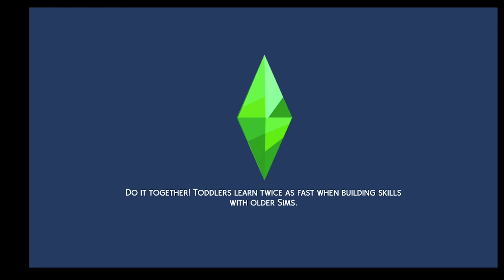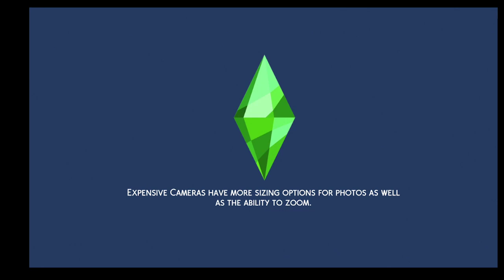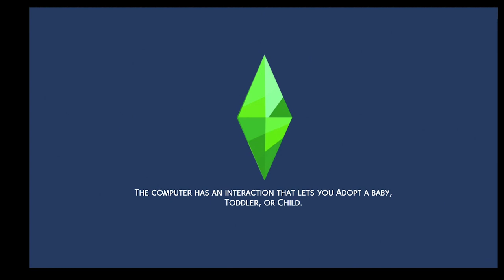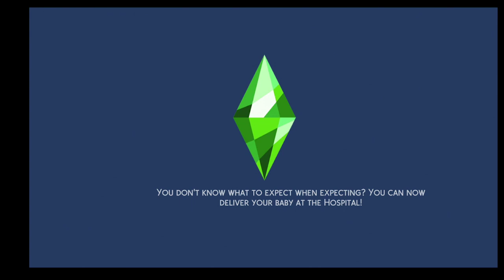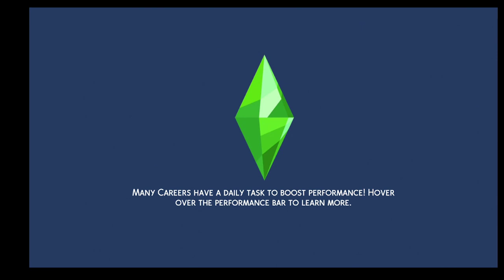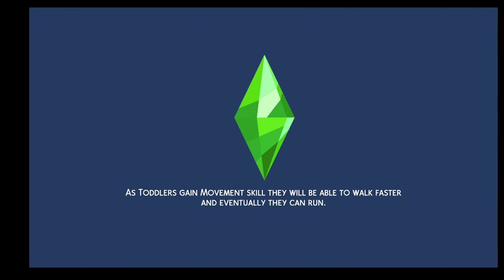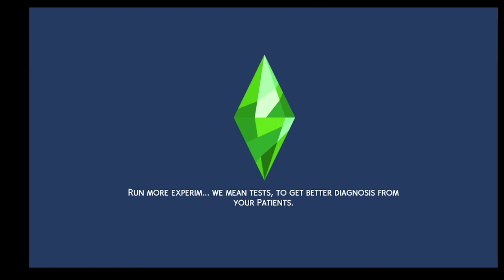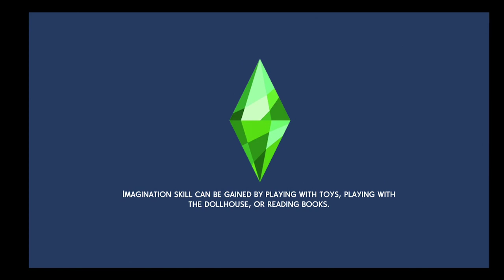Get To Work: Scientist | Sims 4 (Part 18)